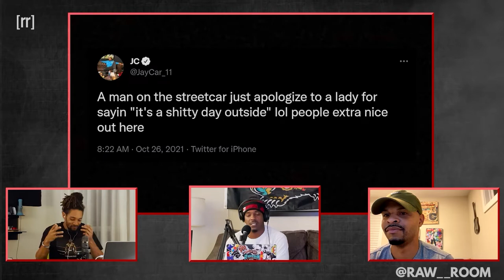Argonauts Cornerback Jalen Collins On His First Impressions of Toronto And Canadian Culture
New Toronto Argonauts cornerback Jalen Collins explains about his first impressions of living in Toronto and how he's witnessed the famous Canadian politeness first hand. Taken from Raw Room episode: "Truffle Cake"

Big Shoutout:
Lane Williams: @lanewilli33